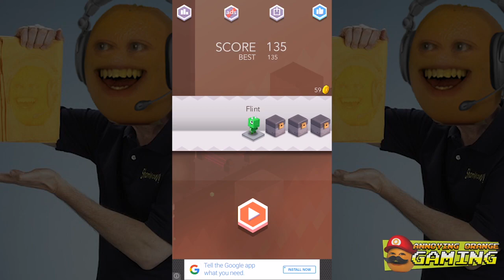Midget Apple Plays - THE PIT